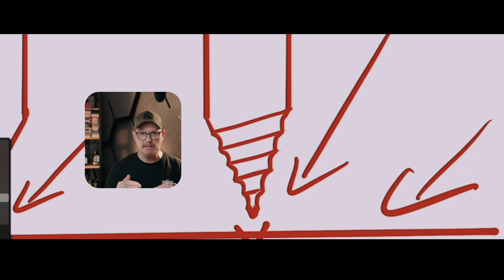Tattoonadel Sorten, Mediumtaper, Longtaper, Bugpin, Texture, Openliner... Ich erkläre es euch.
Kommt auf unseren Discord Kanal

- mit (inkarea10) bekommt ihr 10% auf eure nächste Bestellung bei Tattoomed. (Pflegeprodukte)
- und mit ( INKAREA10) bekommt ihr nochmal 10% auf die Seminare

folgt mir auch auf INSTAGRAM

Die Pflegeprodukte erhaltet ihr hier
Tattoomed After Care
Tattoomed Cleansinggel
Tattoomed Daily Care
Tattoomed Protection

Mein Tattooequip
- Sensor Mülleimer
- Trett Mülleimer
- Latex für Wände
- Hygiene Amatur
- Clipcord Bags
- The Inked Army Vaselinum
- Tattoo Farbkappen
- Frischhaltefolie extra viel und extra Dünn
- Epson EcoTank ET-1810
- iPad Pro 12,9"

und hier für alles was euch noch einfällt.

Sony A7III
Sigma 24-70mm F2,8 DG DN Art

Manfrotto Fluid-Video-Neiger
Manfrotto MT055XPRO3 055
Godox SL60
Godox Softbox
Neewer Slider
Webiil 2 Pro
Shure SM7B
Zoom H5